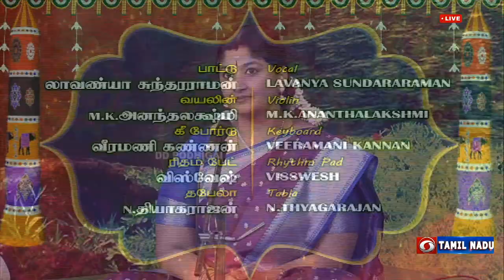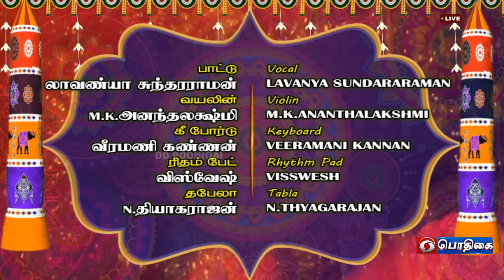🔴Live | நேரலையில் இசை அலை | Lavanya Sundararaman & Team | Semi - Classical Music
Neralaiyil Isai Alai | Semi - Classical Music

Lavanaya Sundararaman  -  Vocal
M.K. Ananthalakshmi  -  Violin
Veeramani Kannan  -  Keys
Visswesh  -  Percussion & Rhythm
N.  Thyagarajan  -  Tabla